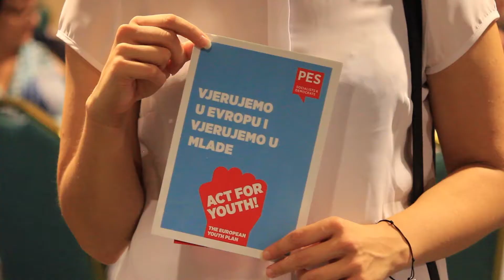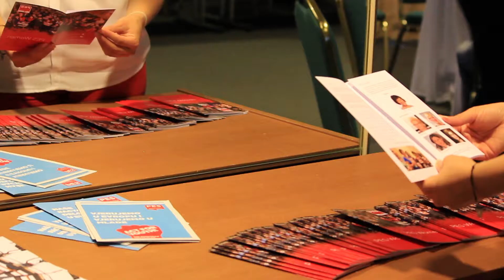Korčula School 2017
Korčula School 2017 was held on 26 and 27 August 2017 in Cavtat, Croatia. The theme was “Policy Transformation – Intergenerational Dialogue on Gender Equality and Solidarity“.